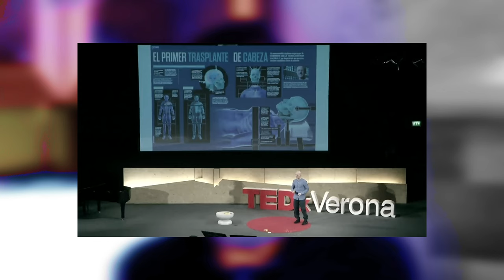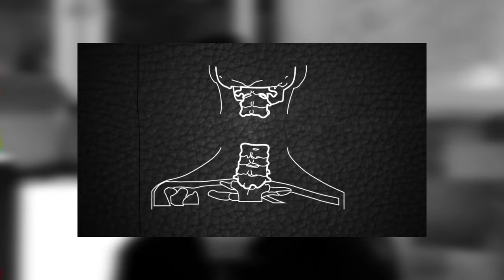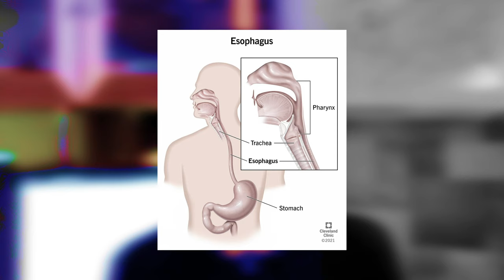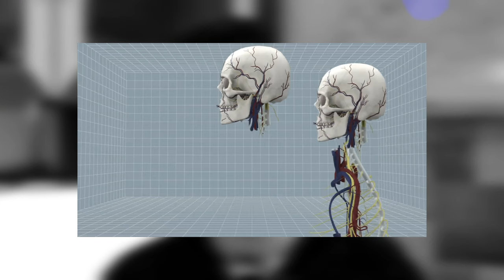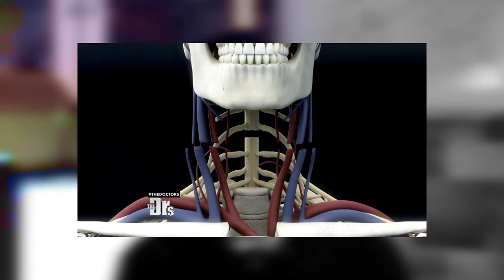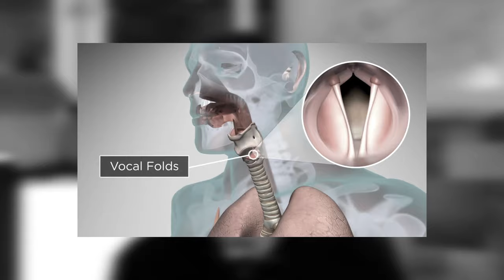The History of Head Transplants, on Animals and Humans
Dr Sergio Canavero is the doctor that wants to do a human head transplant. In this surgery, he would take the head of a person and put it on the body of someone else. but how is this possbile? What are the cases of the surgery happening on animals how did the surgery almost happen on a human? I will explain all of this in this video.

00:00 Intro
01:31 Why do a head transplant?
03:10 History of head transplants on animals
05:25 How would the surgery happen on a human?
09:40 The person who volunteered for the surgery
11:09 Outro